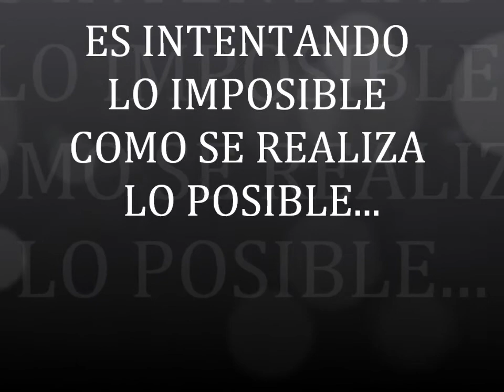DUENDES EN EL BOSQUE